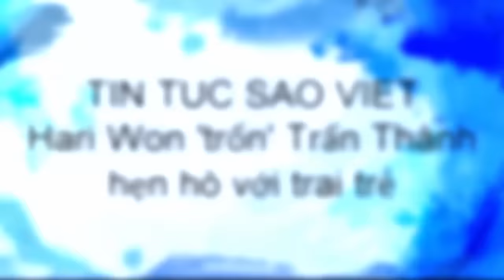Hari Won 'trốn' Trấn Thành hẹn hò với trai trẻ(tin tuc sao viet)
Nữ ca sĩ có những cảnh quay tình tứ với người mẫu Tuấn Trần trong MV 'Anh cứ đi đi'.